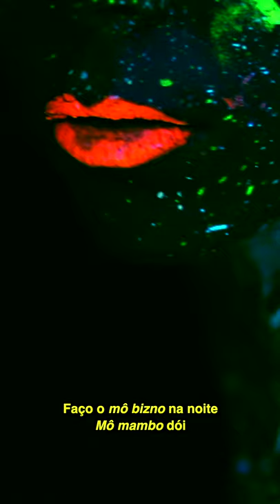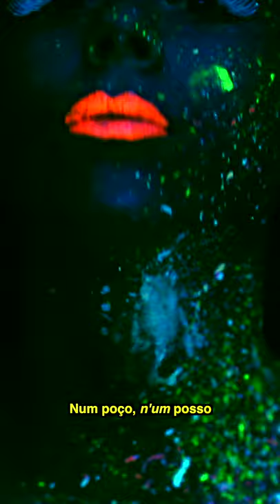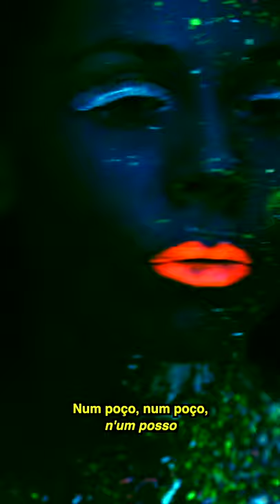Darwin QAOS - Filha da Noite (Letra)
Interpretado por Darwin Q.A.O.S. | Produzido por Ilgu | Misturado por BeauVallis e Q.A.O.S. | Masterizado por Mike (sinefactory)

LETRA
[Intro]
Num poço, num poço, N'um posso
Num poço, N'um posso

[Pré-Coro]
Filha da noite, eu me crio na noite
Brilho na noite, desfilo à noite
Brilho na noite, maquilho-me à noite
Dona da noite
Mas não posso fugir de mim mesma na esquina

[Coro]
N'um posso
Não posso fugir de mim mesma na esquina
N'um posso

N'um posso ser tua pra sempre
N'um posso estar nua pra sempre
N'um posso, N'um posso, num poço

Faço o meu guito da noite
Curto um cochito da noite
Faço o meu bizno na noite
Meu mambo dói
Mas nós não saímos da noite

[Verso]
Achava que a vida era p**a mas não,
Era mesmo a cafetina
Achava que a vida era curta mas não,
É só mesmo aqui na esquina

Volta e meia mais um bima
Tantas voltas já estou tonta
Estou quase a fechar a conta
Estou quase a pagar

Paio vagina na esquina
Isso é negócio da China
Porque eu nunca saio a ganhar
Massa vem no singular

Só faço particular
A profissão é milenar e eu
Volto pro mesmo lugar

[Coro 2]
N'um posso
N'um posso

Prazer nunca dura pra sempre